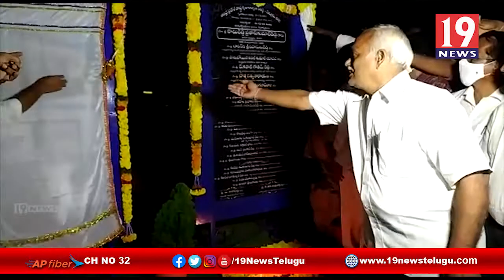ఎన్నడు లేని విధంగా 36 లక్షలకుపైగా స్థలాల పంపిణి చేసిన ఘనత సీఎం జగన్ కే దక్కుతుంది - మాజీ ఎమ్మెల్యే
రాష్ట్రంలో ఎన్నడు లేని విధంగా 36 లక్షలకుపైగా స్థలాల పంపిణి చేసిన ఘనత సీఎం జగన్ కే దక్కుతుంది - నెల్లూరు మాజీ ఎమ్మెల్యే బీదా మస్తాన్  | 19 Newstelugu